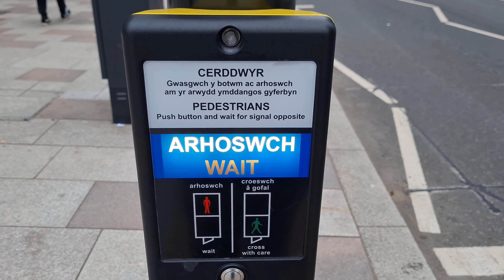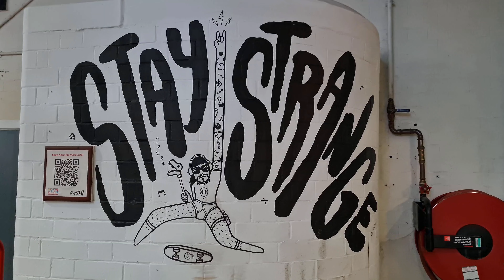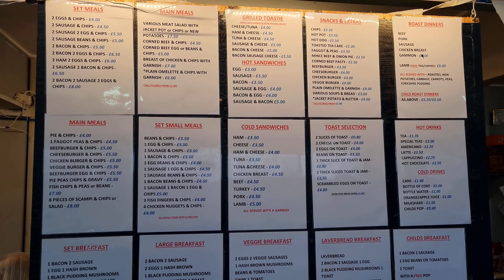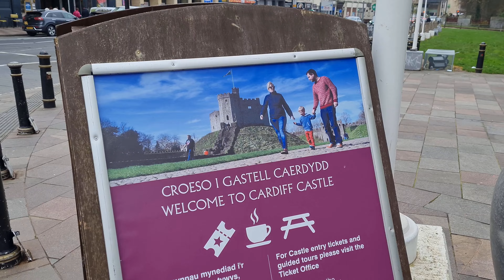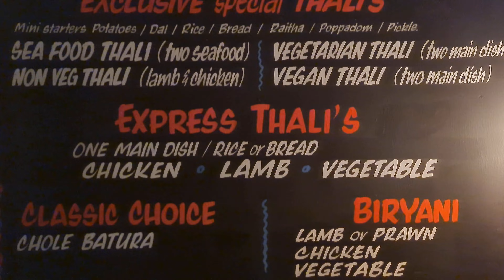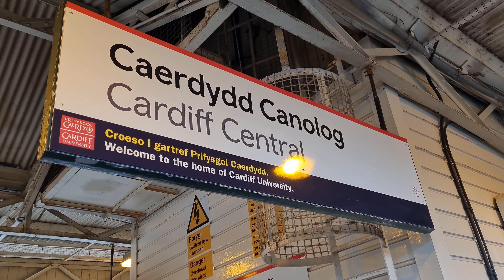Exploring CARDIFF, Wales - Cardiff Castle, WELSH CAKES, and INDIAN food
In this week's travel vlog we explore the capital of Wales: Cardiff! We eat tasty Welsh delicacies, such as Laverbread and Welsh Cakes, visit Cardiff Castle and end the night with yummy Indian food.
We start at Cardiff Market, where we try some local Welsh Cakes from Cardiff Bakestones. We then enjoy Laverbread, a traditional seaweed breakfast item in Wales. In order to find the best Welsh cakes in the city ,we make our way to another popular bakery called Fabulous Welshcakes, to devour more of this delicious local treat and make a taste comparison! We then roam the streets and admire the city's beautiful buildings and architecture, including the medieval Cardiff Castle. Next, we catch a Football game at the bar Tiny Rebel and drink some craft beers and ciders. Since the UK has some of the best Indian food in Europe we then finish our day at the Indian restaurant Mattancherry.

Apologies for the bad audio in this video.
Filmed on 29th of November 2022.

Chapters:
00:00 - Intro
02:00 - Cardiff Market, Wales
02:22 - We eat Welsh Cakes from Cardiff Bakestones
03:22 - Breakfast at The Bull Terrier Cafe Cardiff
04:00 - Laverbread at Bull Terrier Cafe Cardiff
05:57 - Welsh Cakes from Fabulous Welshcakes, Cardiff
06:59 - Cardiff Castle
07:57 - We drink craft beers and cider at Tiny Rebel, Cardiff
08:29 - We eat Indian food at Mattancherry restaurant, Cardiff
13:34 - Outro

== About Us ==
We're Brandon and Anja, an international couple (from Canada and Germany) traveling the world together as digital nomads on a budget. We want to explore as many countries as possible and eat all the amazing local foods every place has to offer. We hope our travel vlogs can inspire others to do the same.